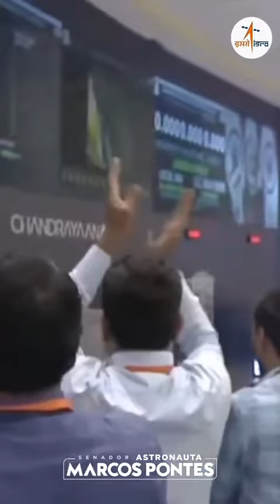CHANDRAYAAN-3 LANDER MODULE POUSA NA LUA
Quero parabenizar a @isro.in pelo sucesso da missão Chandrayaan-3 Lander Module que pousou sem problemas na superfície da Lua.
Isso é muito interessante, pois mostra toda a capacidade humana de explorar e conhecer o que está fora do nosso planeta. Você já pensou em quantos cérebros, empregos, tecnologias e inovações que surgem com um projeto como esse?

Estive na Índia em fevereiro de 2021 para o lançamento do nosso satélite Amazonia 1 e vi de perto o esforço deles para um propósito de nação: ser protagonista de grandes projetos que beneficiem sua população e o investimento na atividade e política aeroespacial era uma delas.

Boas políticas públicas, recursos e investimentos e planejamento estratégico são alguns dos pilares para alcançarmos isso. O Brasil é uma potência aeroespacial e as próximos anos vão impulsionar nosso mercado, produtos e novas tecnologias.

Abraços espaciais,
Astronauta Marcos Pontes
Senador do Brasil 🇧🇷🌔👩‍🚀

Canal Oficial do Único Astronauta Brasileiro, o Engenheiro Marcos Pontes.